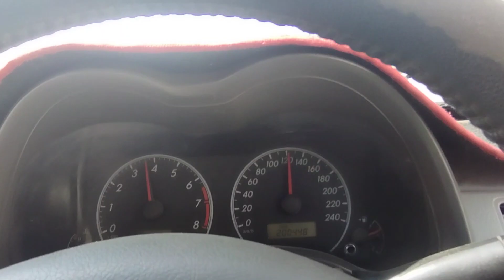Going From CPEC jand To Kalabagh •|•SHAHG#viral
•   Share. if you like
                     •   Comment .if you want to sport us.